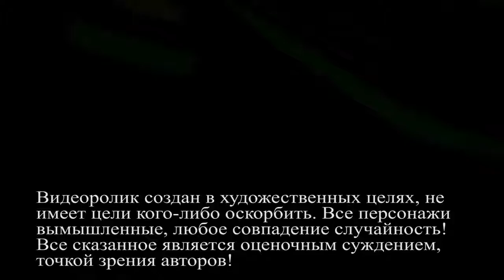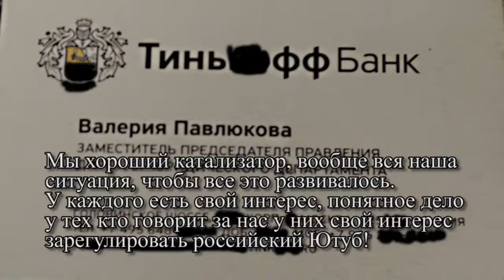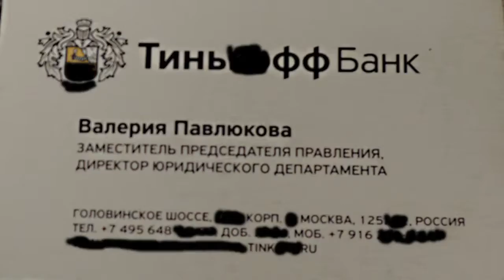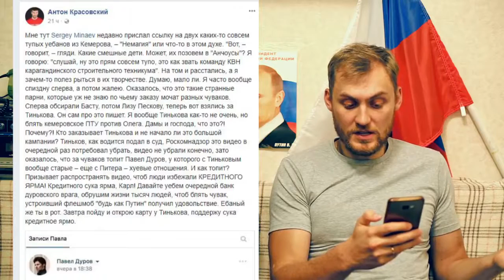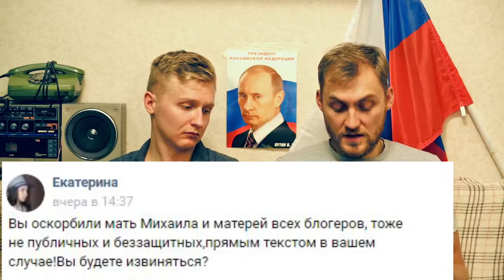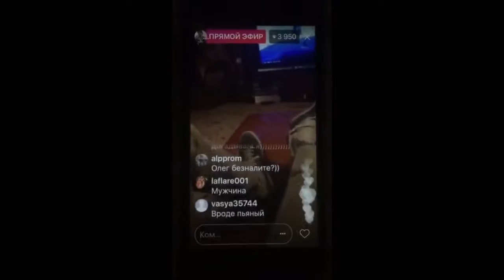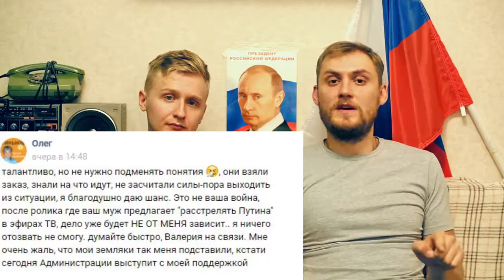ПерезаливПоследние новсоти Nemagia Переговоры с представителем ТИНЬКОВА